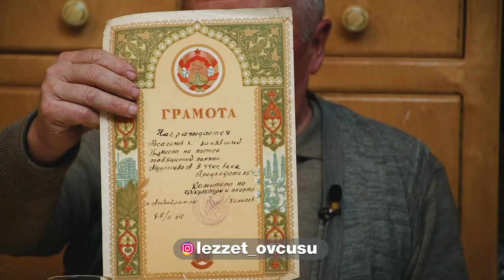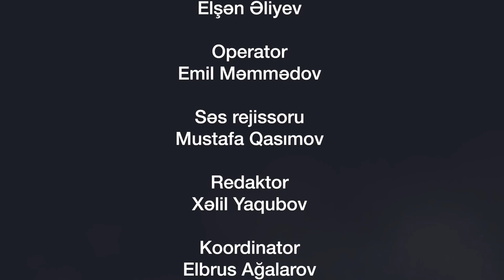Taste of Travel - Səyahətin Dadı - Quba rayonu Xanəgah kəndi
travel kulinar food travel